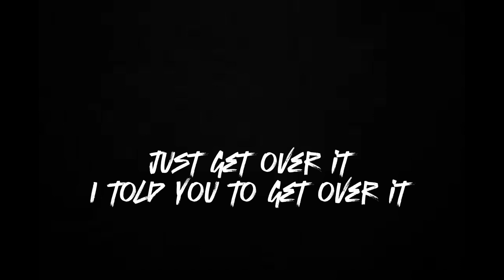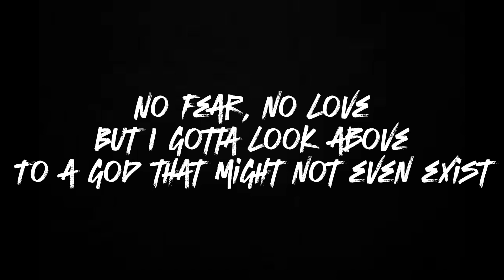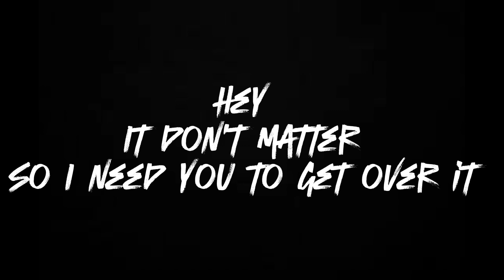Just get over it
(Prod. PartyAtTheMoonTower)

Lyrics:

*it’s in the video dumbass*